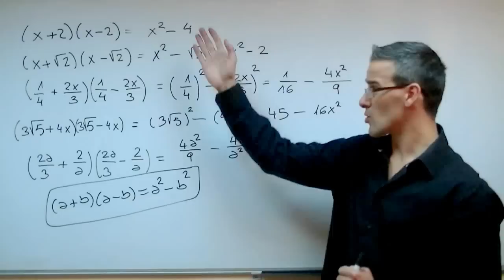Identidades notables 02 SECUNDARIA (3ºESO) matematicas suma por diferencia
En este caso, resolveremos una de IDENTIDADES NOTABLES: suma por diferencia, diferencia de cuadrados (a+b)(a-b)=a²-b².

Puedes consultar otros videos similares en estas secciones de la web...